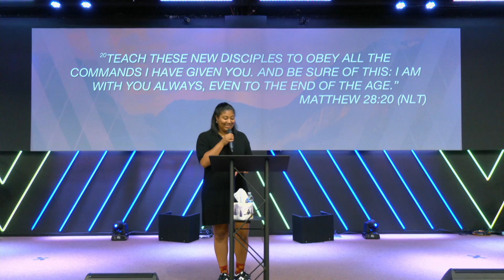Follow Me: The Mission Is To Testify